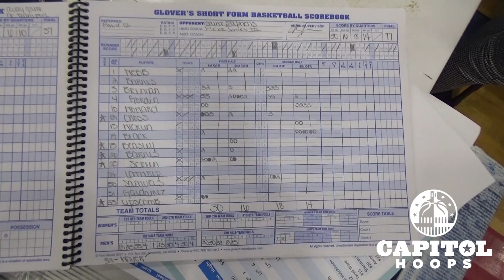SSSAS (VA) dominates Dunbar (MD) - DeMatha Xmas Classic Quarterfinal - 12/27/19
SSSAS (VA) was led by guards Eric Gordon (19 points) and Garrett Brennan (16 points). Dunbar (MD)'s leading scorer was Rynell Bert with 9 points. SSSAS will face Riverdale Baptist (MD) in the DeMatha Xmas Classic semifinal on 12/28 at 5:30 pm. Dunbar will face J.L. Mann (SC) in the losers' bracket on 12/28 at 2 pm.